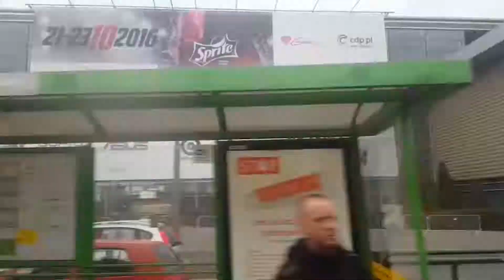POZNAŃ - About city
If you travel a lot, you know how much time you need to spend to find the best local places. So, we have a solution for you!!! We make about 20 videos of main attractions in each and every city. Finally we integrate whole information about them on our app. And now, with our mobile app you can watch short videos and in 15-20 minutes you will know all you need to feel local in this city.

©Sakhno Family Company / since 2014